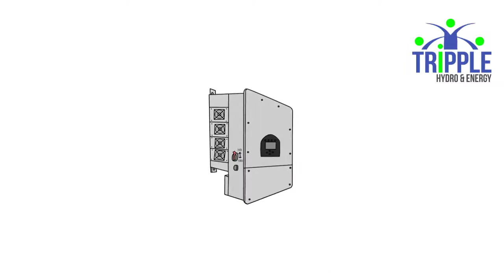Sunsynk Inverter Application Overview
Sunsynk Installations and Configurations Video. Hybrid Parity Solar Inverter offering multiple application configurations. Best value for money inverter...